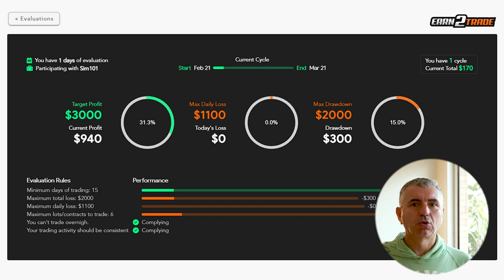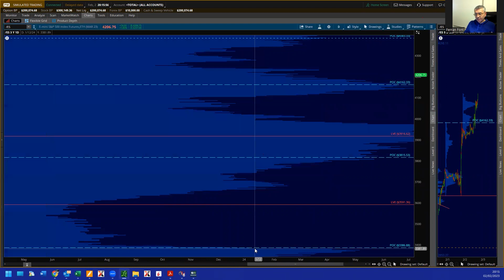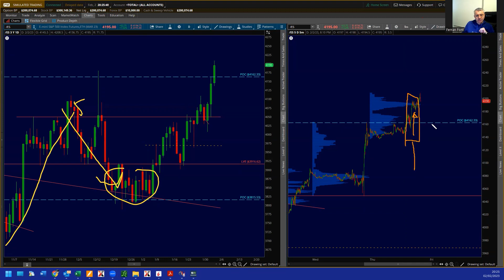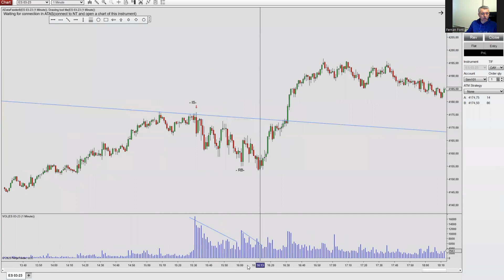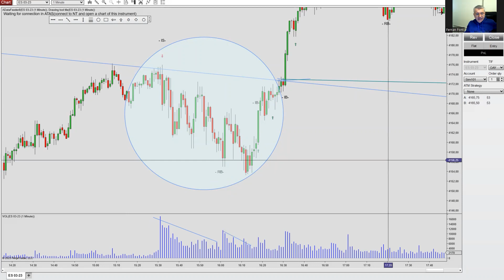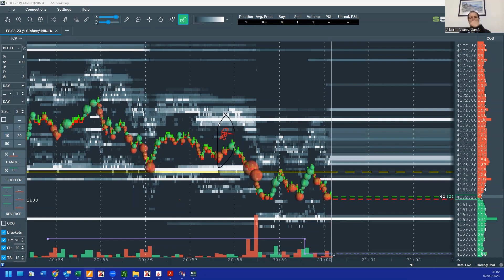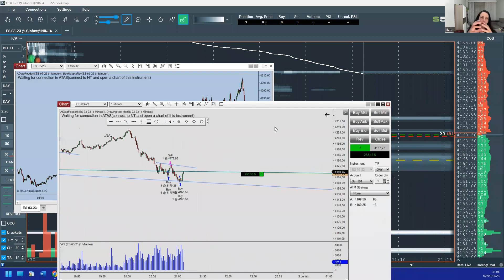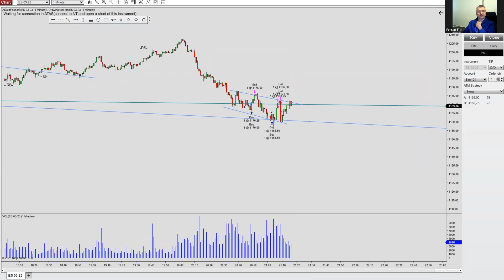MI SECRETO para conseguir en 2023 una CUENTA FONDEADA㊙️haciendo scalping con Futuros!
Te explico mis secretos para conseguir una cuenta fondeada en el 2023operando trading de futuros y haciendo scalping con el SP500

Gracias de antemano por acompañarme

0:05 Sistemas de Trading
01:00 El análisis del contexto de mercado, las claves del éxito.
27:30 Absorción: Wyckoff
42:00 Entrada al Mercado: 1ª Entrada
57:00 Entrada al Mercado: 2ª Entrada
1:01:00 Cierre de todas las operaciones con Beneficio

Trading en vivo !